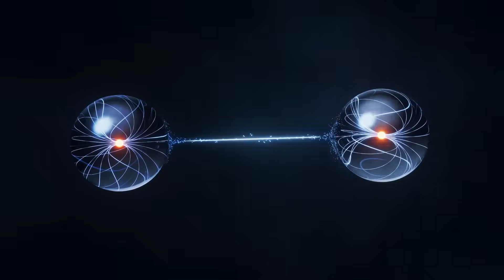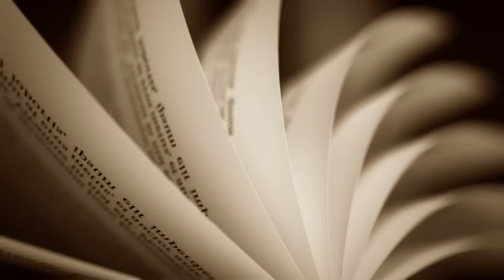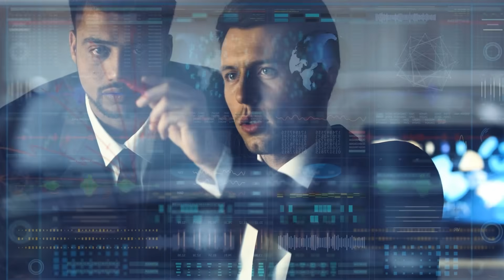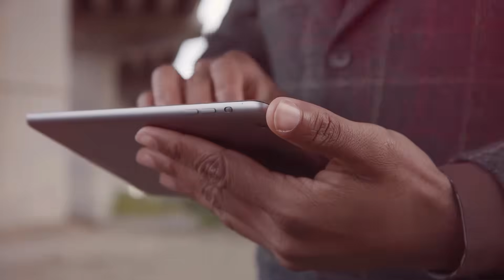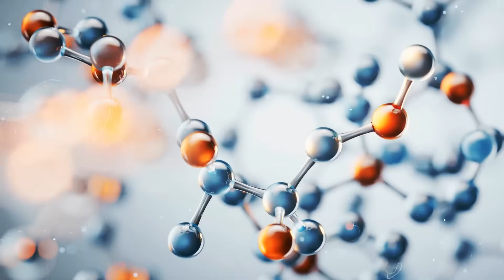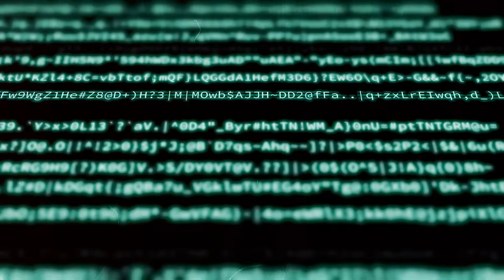Google’s Quantum Chip: Have We Just Tapped Into Parallel Universes?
Are we on the verge of a breakthrough in quantum technology? Just a few months ago, it was announced that it would take several more years of development before the first quantum computers would be capable of performing everyday tasks. Now Google has surprised the public with the stroke of genius that is the Willow chip. The new quantum chip solved a complex problem in under five minutes – something that would have taken a normal computer 10 septillion years. What do these new dimensions in computer technology mean for the future of our civilization?